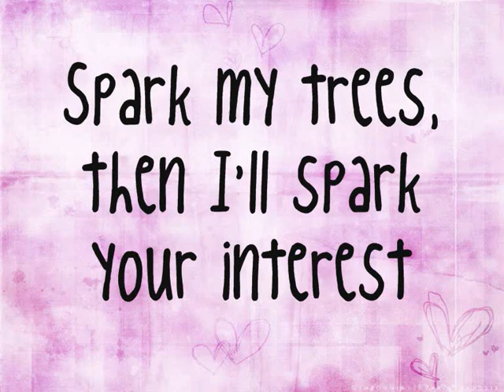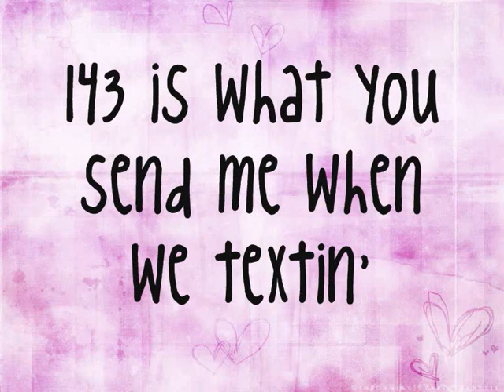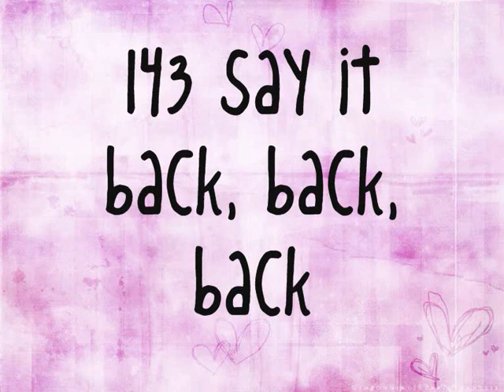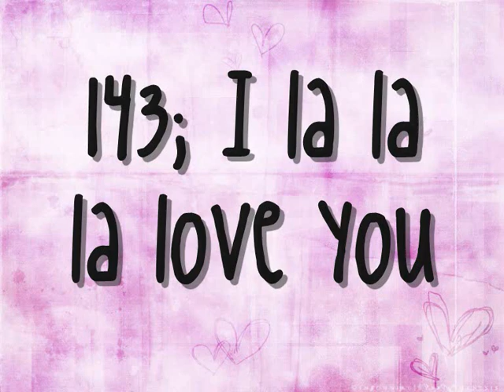143-Bobby Brackins ft. Ray-J-Lyrics(READ DESC)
[Intro]
Knockout yeahh Ray J Bobby Brackins yeah

[Chorus]
143 I'll make you yell it when we sexin
143 is what you send me when we textin
I ball ba ba ball
And pop pa pop bub
I'm just looking for some love in the club.

143 I la la la love you x4 143!

[Verse 1]
Ride with a stunna
You know that I'm winning
Headed to the top
I ball no 9th inning
Pop bottles in the club
Yes we can
I don't even care if you a lesbian
That just means we got some common interest
Spark my trees then I'll spark your intrest.
Okay
Lets pop some bubbly
Tell me you in love with me
No golf but club with me I'm big like double Ds.
Poppin in cities I aint heard of
Let me see your titties baby pull that shirt up
Lift that skirt up got buns like a burger
Do the most not the minimum
You not a wage worker.

[Chorus]
143 I'll make you yell it when we sexin
143 is what you send me when we textin

143 I la la la love you x4 143!
[Verse 2]
Call up your local station
If you hear this on the radio
I'm calling up Ray J thinking about the video.
If we make a video I'm a need a scene with dimes
In t-shirts that say 143!
I got my video all on t.v (wa wa what next Bob)
We gone drop the E.P.
Throwing dubs in the club at the dance club
Or at the strip club it's 143 love.
Or settle at a playa location
Made another hit for the radio station.
143 to the cutie from the club
Stick shift love 143 so clutch.

[Pre-hook]
143 e e (aye what it do)
143 e e (aye what it do)
143 e e (aye what it do)
When you see me in the club say I love you.

[Chorus]
143 I'll make you yell it when we sexin
143 is what you send me when we textin

143 I la la la love you x4 143!

[Bridge]
My girls a mack mack mack
Lambo all black black black in the club
With stacks stacks stacks
143 stay it back back back 431
Sexy can I fall in love
Sexy can I run the club
143 eeeeeeee girl I looooovve youuu.

[Chorus]
143 I'll make you yell it when we sexin
143 is what you send me when we textin

143 I la la la love you x4 143!